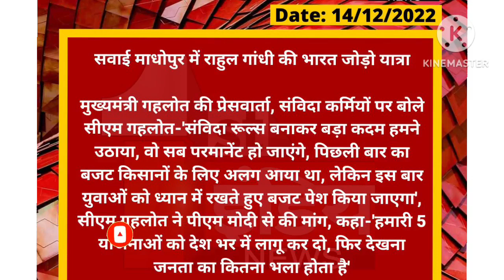मुख्यमंत्री अशोक गहलोत और गोविंद सिंह डोटासरा से सवाल👍rs_news